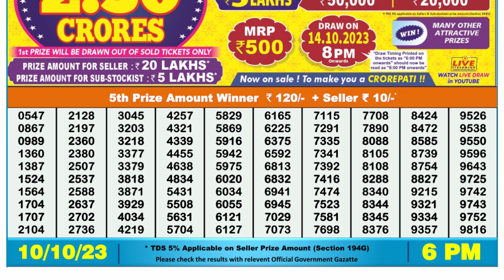🔴Dear Lottery Sambad Live 6pm today 10.10.23 Nagaland State Lottery Result